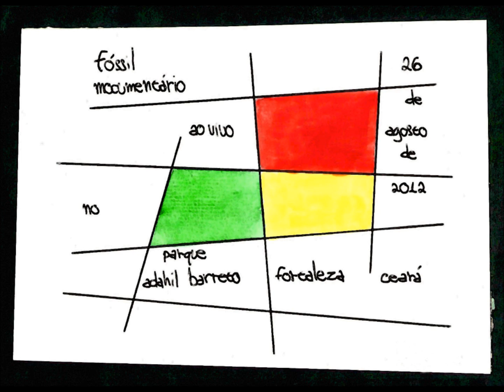Fóssil - Aéropostale - O Mocumentário Ao Vivo no Parque Adahil Barreto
No final do mês de Agosto de 2012, o Fóssil voltou a Fortaleza para duas apresentações: uma na Feira da Música e outra no Projeto Música no Parque, realizado no Parque Adahil Barreto. Esta segunda apresentação teve como técnico de som Júlio César Santana, mais conhecido como Pepeu, que fez a gravação e "aDUBagem" do show. Um vídeo ao vivo, incluindo depoimentos, foi realizado por Éden Barbosa e disponibilizado no YouTube. Foi muito importante para nós, 'fósseis', voltarmos à cidade natal e apresentarmos a nova fase da banda. Fase marcada pelo lançamento do Mocumentário no Dia de São José (19 de Março), Padroeiro do Estado do Ceará. Então, para comemorar um ano de Mocumentário no AR, o Fóssil lança "O Mocumentário Ao vivo no Parque Adahil Barreto", com tudo que o grupo pôde expor ao vivo ao longo desse período: Improvisações, Delays, Vozes, Textos e outras experiências. O Fóssil é formado por Eric Barbosa, Klaus Sena, Rodrigo Colares, Victor Bluhm, Vítor Colares e outros amigos que fizeram e fazem o Mocumentário acontecer. Agradecemos Muito a todos e à Prefeitura de Fortaleza pelos convites!